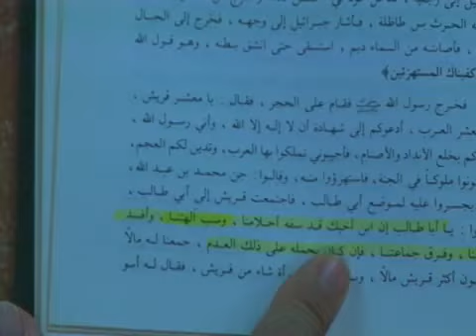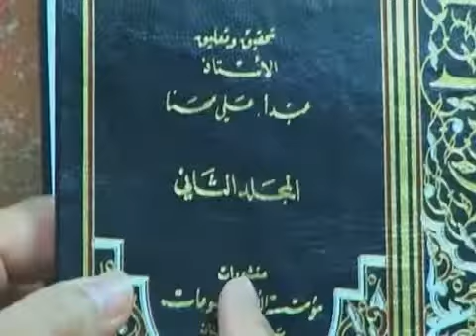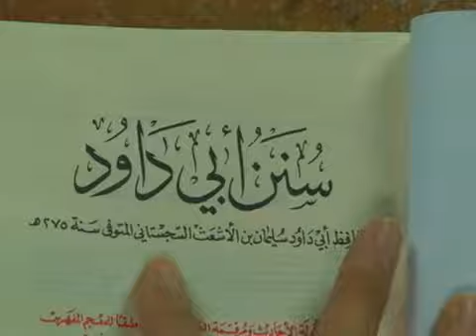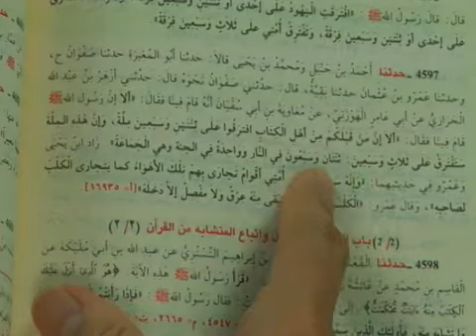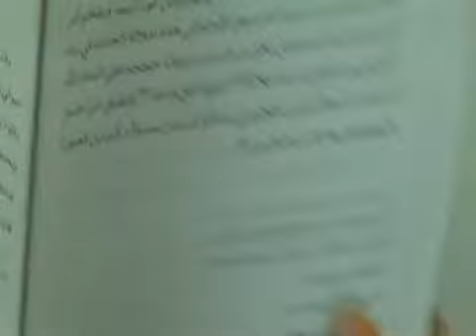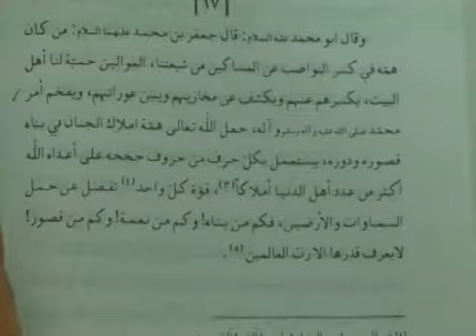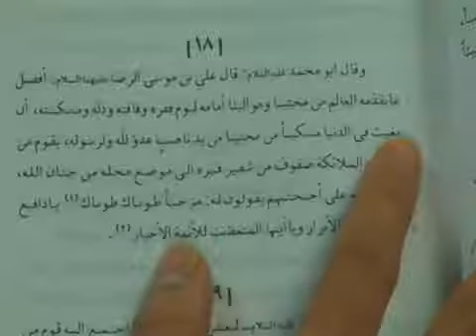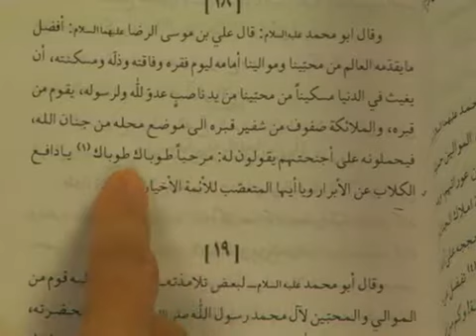Sheikh Hasan allahyari- Accusation of using foul language about the Abubakr,Umar,Uthman and Aisha